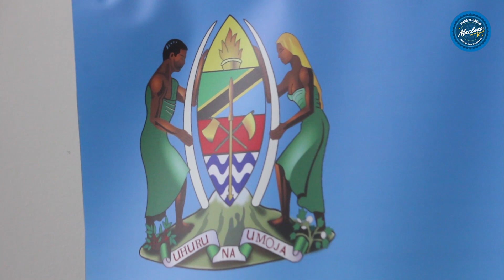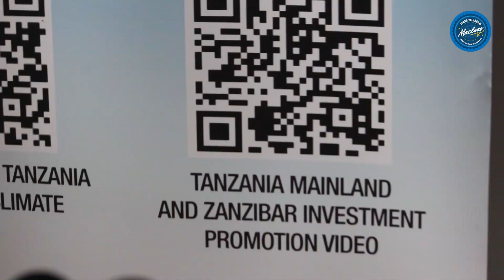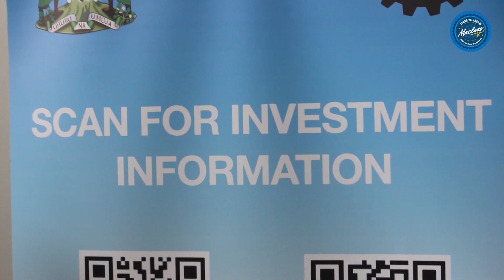TIC Kuja na ‘Tanzania Electronics Investment Window’